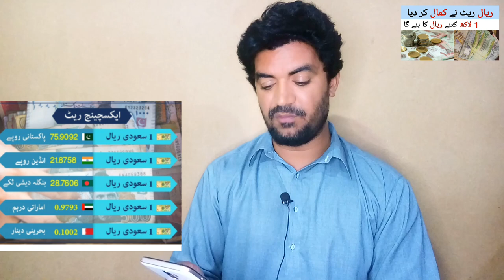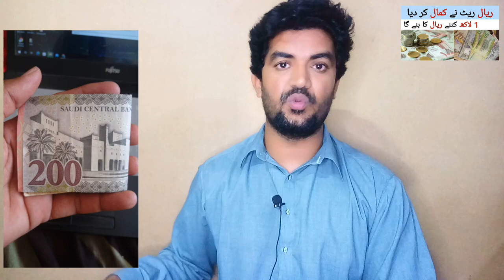Kia Riyal Rate mazeed uper jai ga | Today Riyal Rate in PKR | Saudi Riyal Rate in Pakistan,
Saudi Arabia Latest Update News today in Urdu and Hindi, Saudi News in Urdu, Today News in Saudi Arabia, Kia Riyal Rate mazeed uper jai ga | Today Riyal Rate in PKR | Saudi Riyal Rate in Pakistan, riyal rate in pkr, ksa riyal rate,